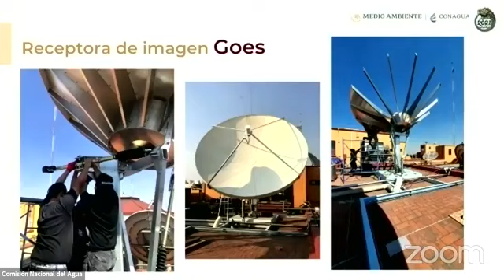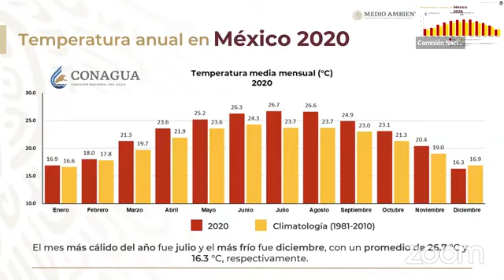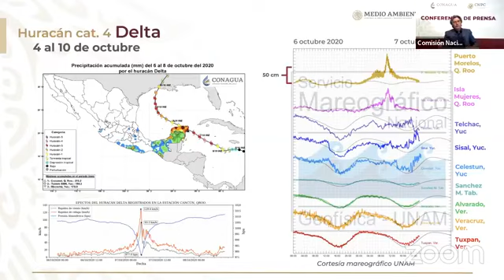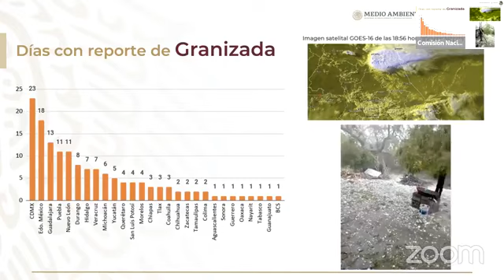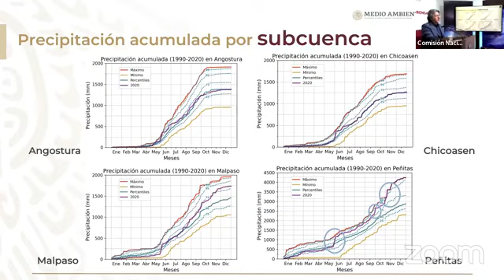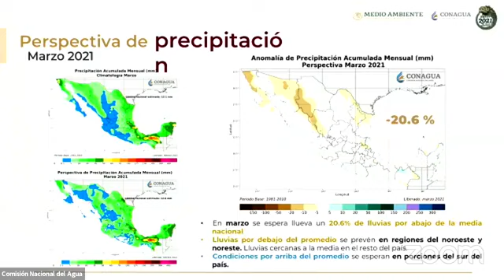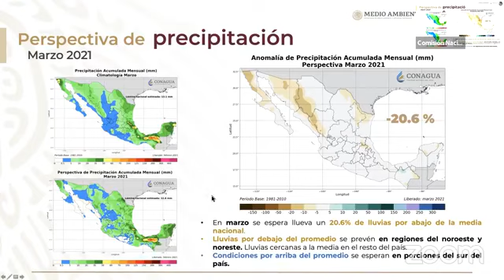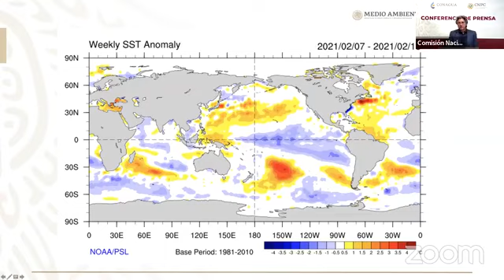Reporte del Clima en México 2020